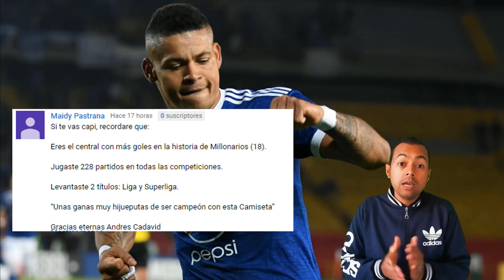¿Ayron Del Valle Se Va De Millonarios? ¿Jader Valencia Seria Su Remplazo? Noticias Millos😱😱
Mi Pc
Tarjeta de video: GeForce GTX 1050 | NVIDIA
Fuente: EVGA 500 w 80 Plus
Ram: 8 Gb
Board: MSI Gaming